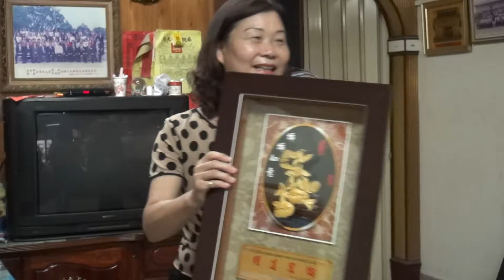元長鄉104年模範父親表揚活動 .....下寮村．吳清傳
原訂八月八日辦理元長鄉104年模範父親表揚活動，適逢蘇迪勒颱風警報，提前到府辦理表揚。